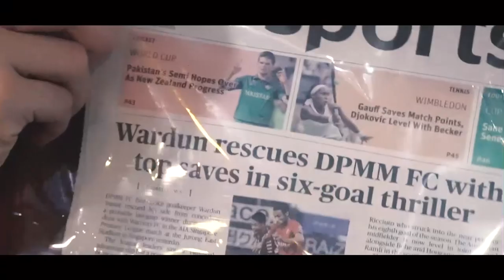Dinner Kerapu dengan Wardun Yusof di TZC Kiulap